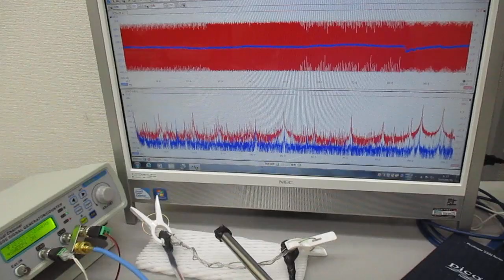新しい超音波伝搬用具の開発・製造技術（音響特性検査） ultrasonic-labo